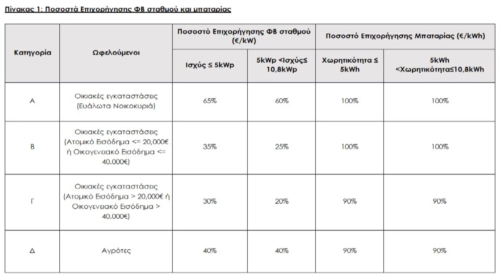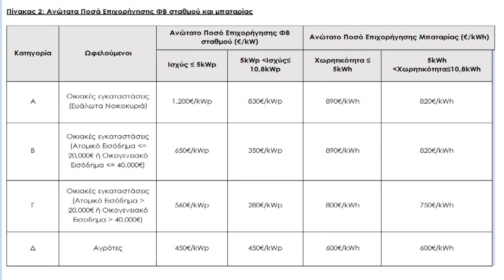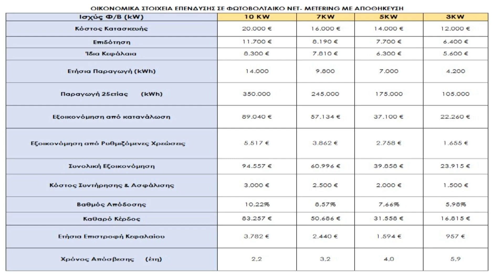ΜΑΡΙΟΣ ΔΡΑΜΑΛΗΣ - (ΤΑ ΛΕΜΕ 30/03/23 ΜΕΡΟΣ Δ)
"ΤΑ ΛΕΜΕ" ΜΕ ΤΟΝ ΣΥΝΤΟΝΙΣΤΗ ΑΠΕ ΓΡΑΜΜΑΤΕΙΑΣ ΠΑΡΑΓΩΓΙΚΩΝ ΤΟΜΕΩΝ ΝΔ Μ. ΔΡΑΜΑΛΗ